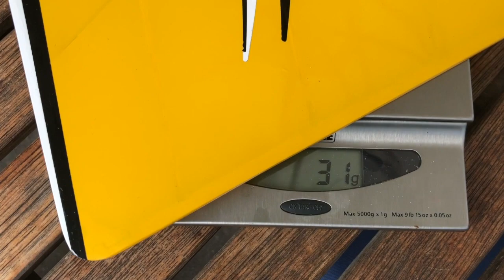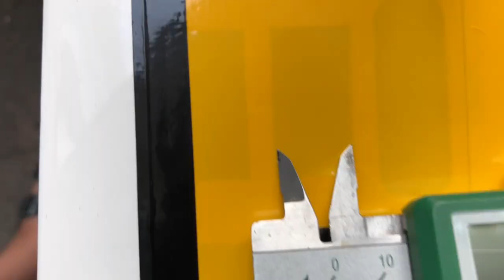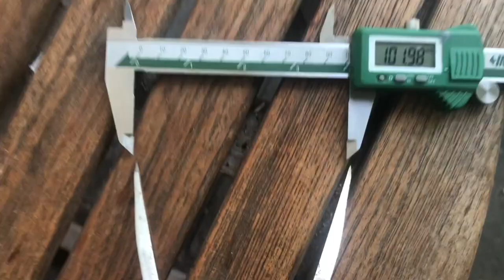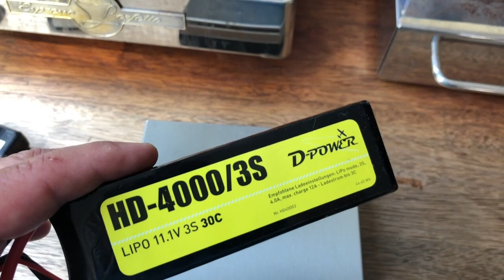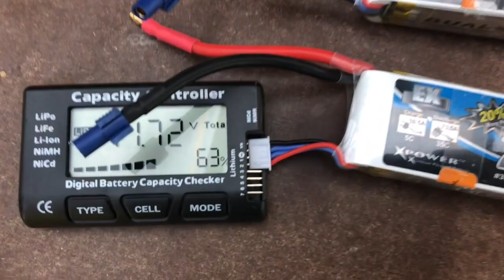PA Ultimate AMR 60 - Special: Masse & Gewichte/Measurements & Weights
Auf Wunsch hier eine Spezialausgaben mit allen wichtigen Maßen und Gewichten des Flugzeugs und seiner Komponenten.

Here's a special with all important measurements and weights. Now with English subtitles